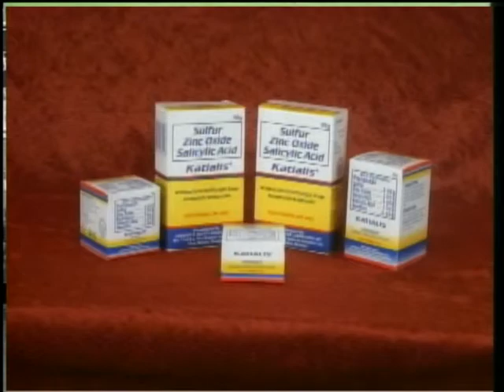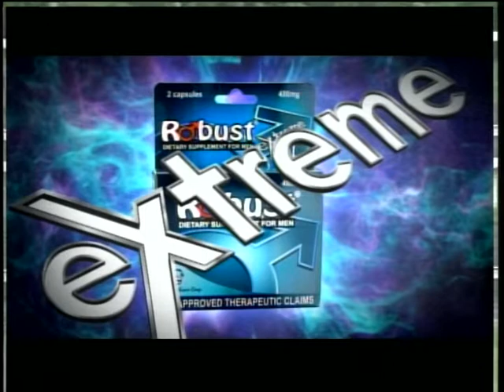MJCI-070614-R07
MJCI SUNDAY RACES JULY 06, 2014